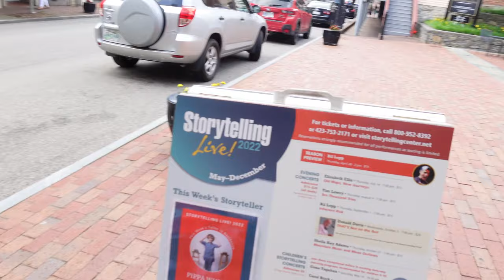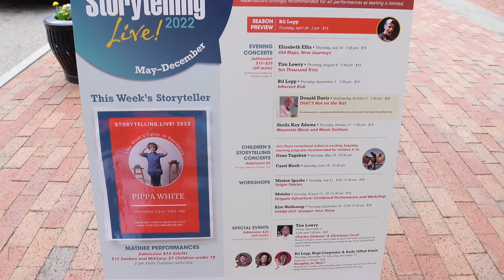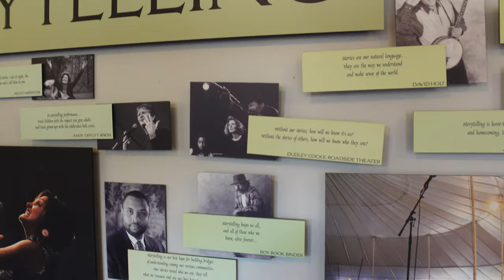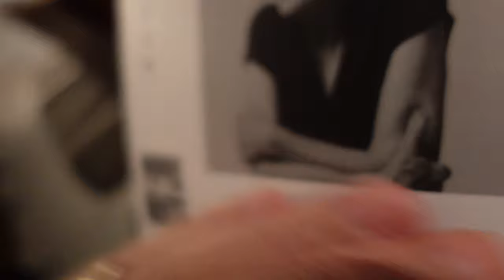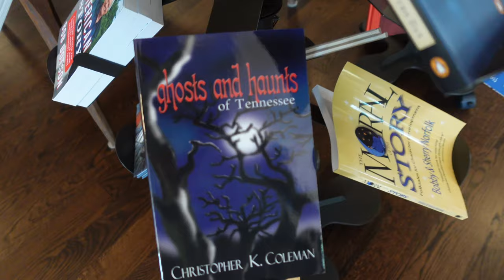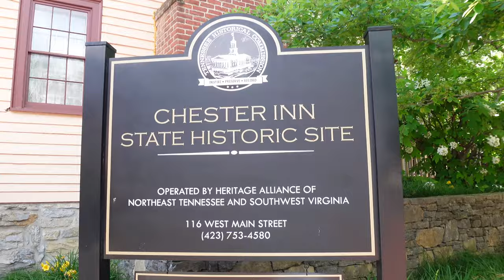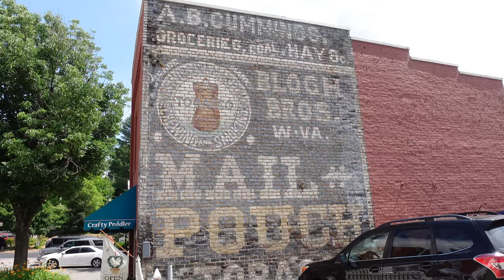The International Storytelling Center in Jonesborough Tennessee with Mom!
🎥 IN THIS EPISODE → Mike and his Mom Shirley visit The International Storytelling Center in Jonesborough Tennessee. The Center Mary B Martin is a great place to visit. Mike's mother use to ride to work with Mary at The Eastman in Kingsport Tn.  Did you enjoy this video?
✅→ BUY OUR SMOKY MOUNTAIN TRAVEL PLANNER!
Send mail:
Fridays Forever